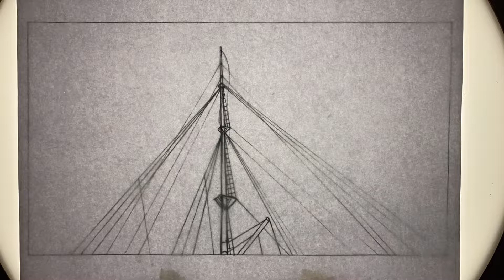Flag wave animation